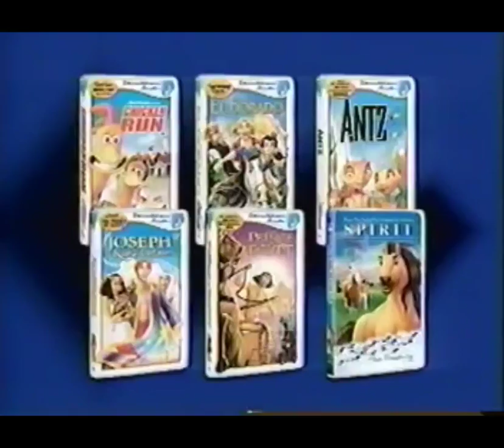List of Trailers from DreamWorks Videos and DVDs